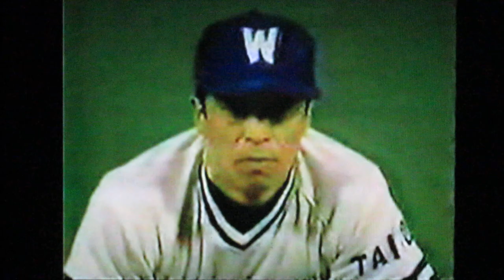1991横浜大洋ホエールズ公式戦ハイライト3 追悼深澤アナ実況